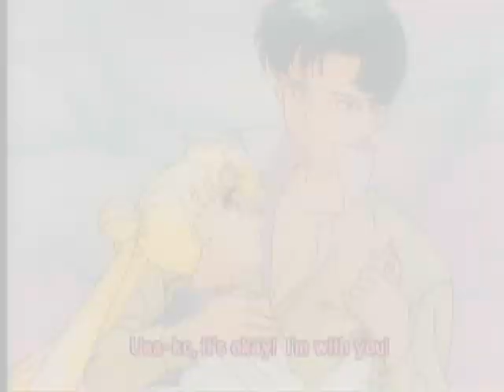Learn To Love Again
oki seiya and serena were dating but they broke up. Darien has always been serenas friend but whilst she was with seiya he developed feelings for her, and wen she and seiya split she realizes she loved darien all along. yay ^_^